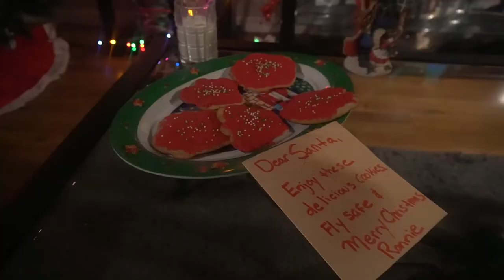CLapierre Cookie Commercial Lighting Fall 2020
HCC STUDENT PROJECT- LIGHTING CLASS - CREATE A COMMERCIAL
PILLSBURY CHRISTMAS COOKIE COMMERCIAL 2020